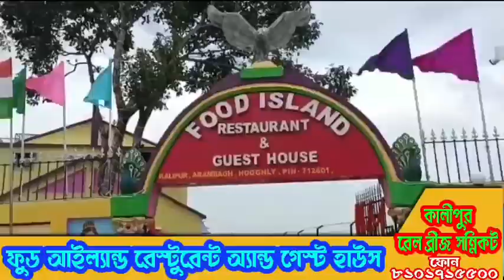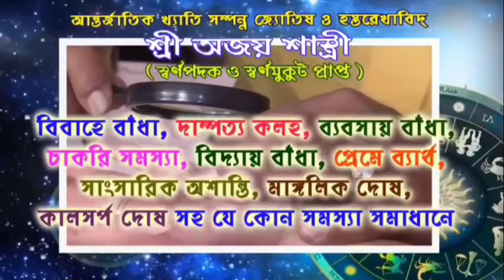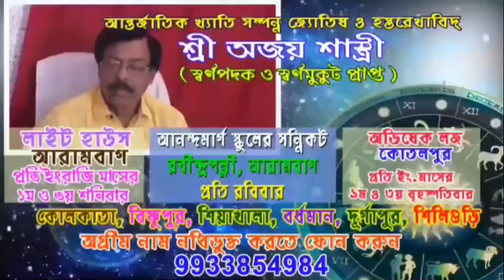আরামবাগ শহর জুড়ে পৌরসভার পলিথিন বিরোধী অভিযান